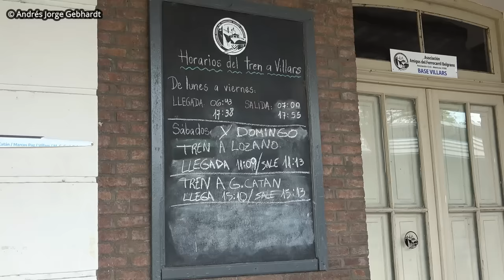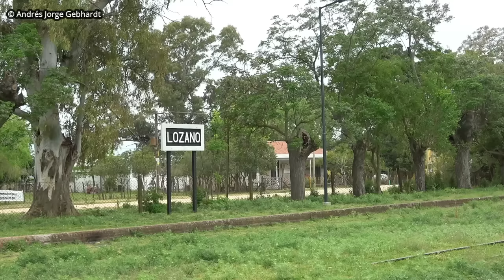Volvió el Tren a LOZANO - Primeras Semanas de Circulación + Novedades NAVARRO!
Tren a Lozano de la Línea Belgrano Sur.
En este video podrás observar el paso del tren entre 20 de Junio y Lozano, el cual circula todos los sábados y domingos (por el momento).
Además, podrás ver el estado actual de las vías hacia Navarro y los trabajos de renovación de los techos de la estación.
Las imagenes fueron registradas el Sábado 21 de Octubre del 2023, a pocas semanas del comienzo del servicio.